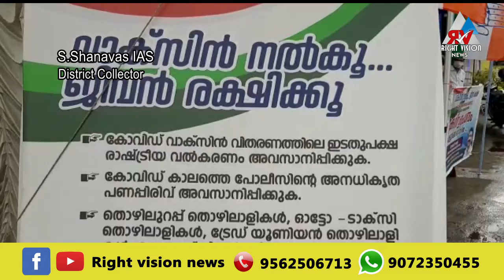മുള്ളൂർക്കര : എരക്കുന്ന മുഖ്യമന്ത്രിയാണ് കേരളത്തിലെ ഉള്ളതെന്ന് ഡി സി സി പ്രസിഡൻറ് എം പി വിൻസെൻറ്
മുള്ളൂർക്കര : വാക്സിനു വേണ്ടി മാധ്യമങ്ങൾക്ക് മുന്നിൽ വന്നു എരക്കുന്ന മുഖ്യമന്ത്രിയാണ് കേരളത്തിലെ ഉള്ളതെന്ന് ഡി സി സി പ്രസിഡൻറ് എം പി വിൻസെൻറ്